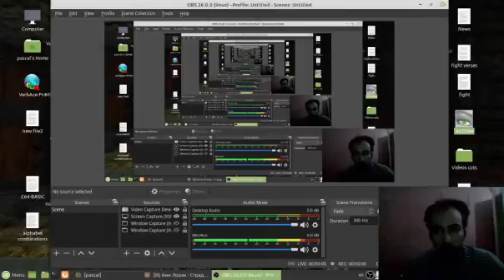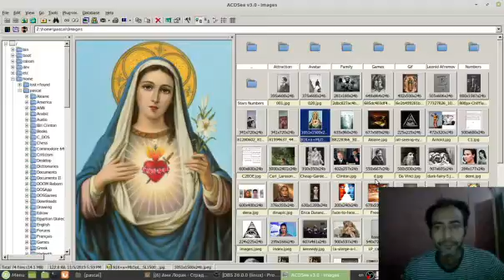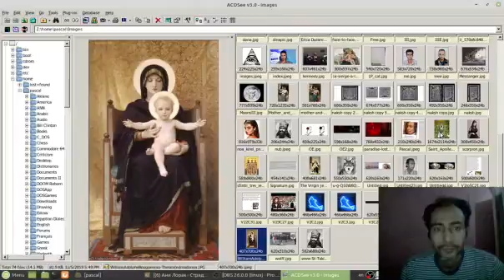Short Piece 857